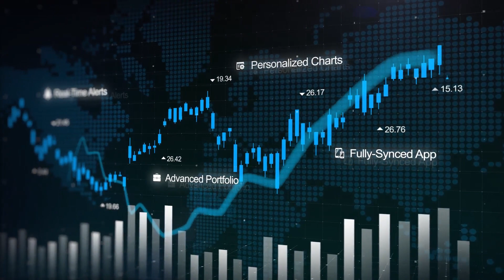Crypto, Stock Trading Intro (After Effects template)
3 versions: FullHD/Square/Vertical
Use logo or text
No plugins required
Color control
Universal expressions (works with any AE languages)